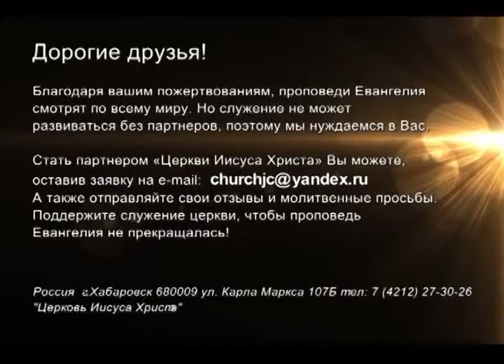«Церковь Иисуса Христа»: Божий сценарий для нас №2. Как его познать и исполнить №1 (495)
Почему христиане часто разочарованы в своей христианской жизни. Потому что они не вникают в учение, уверен пастор Юрий Ильченко. Как не забыть, что мы слышим в церкви? Как узнать план Бога на нашу жизнь? И почему нам кажется, что мы лучше знаем, что нам нужно для жизни? Как же раскрыть, тот потенциал, который заложен в нас Богом? И как начать выполнять Божье призвание? На эти вопросы ответит пастор, смотрите нашу программу прямо сейчас.